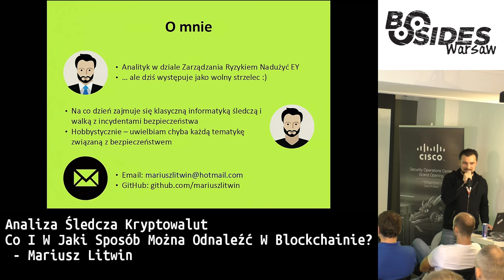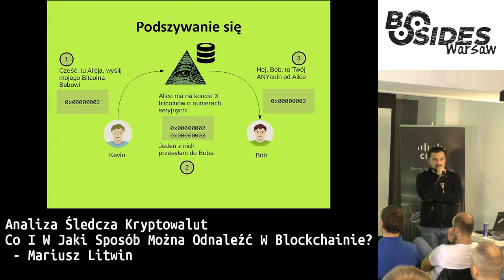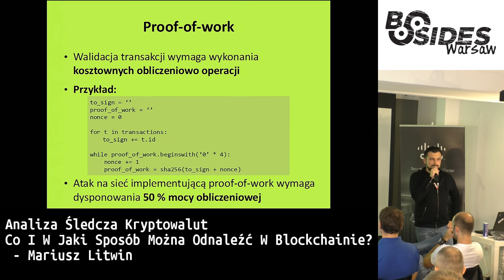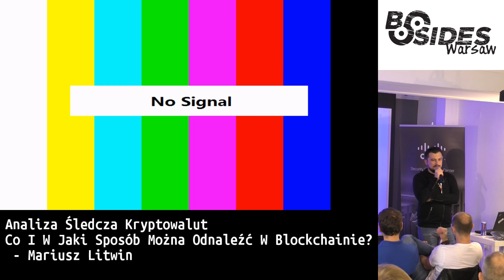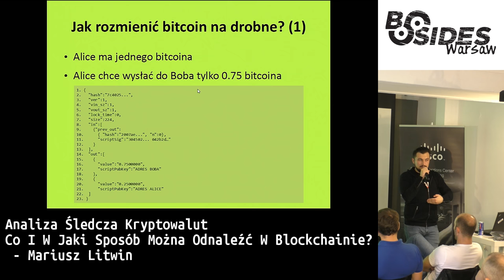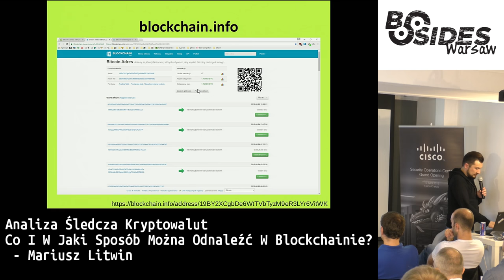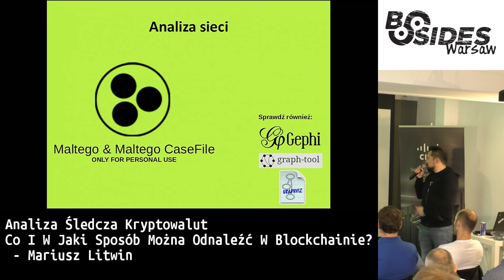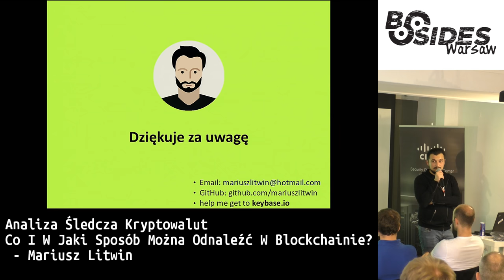Analiza śledcza kryptowalut – co i w jaki sposób można odnaleźć w blockchainie?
Autor: Mariusz Litwin